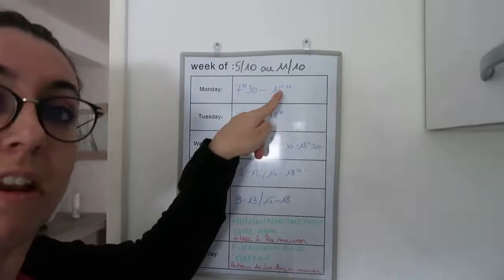VLOG #529 : COURSES EN ESPAGNE ET LINGE ! | LaMimi'sFamily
💳 Gagnes de l'argent grâce à tes achats sur internet en passant par mon lien de parrainage Igraal qui te fait gagner d'office 3€ ! (Viens en PV si tu veux en discuter)
Les liens A M A Z O N de mes A C H A T S ⬇️ :

Mon TREPIED VENTOUSE
Le CASQUE GAMEUR de Chouchou
Ma coque COLLIER pour mon téléphone
Les MINIS SKATESde Nolhan
La LUNCH BOX ELECTRIQUE de Chouchou
Ma LUNCH BOX
Mes BARETTES MAGIQUES
TONDEUSE CHEVEUX professionnelle

Gros bisous !